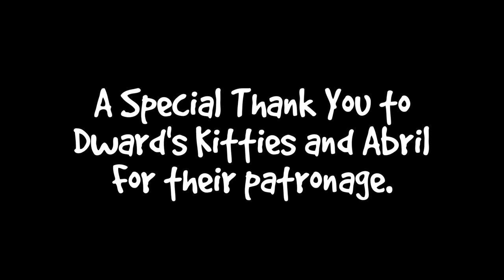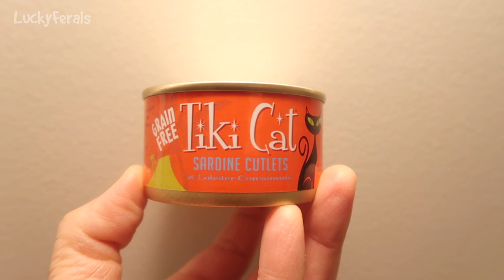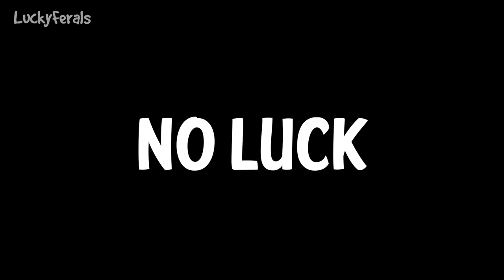A Popsicle For The Cats, Boo In The Cat Stroller, Will Cats Brush Themselves? - S3 E123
Season 3 Episode 123 of the Lucky Ferals Cat Family Vlog includes:

Day 1056 - The cats had some play time. Boo plays with the other cats much nicer now. The cats had Tiki Cat Sardines to celebrate Boo and Stella’s 5th birthday. Boo laid down on the sofa next to Stella. Hydrox had dinner. The cats had a Squeeze Up popsicle as a birthday treat. Splash didn’t want any.

Day 1057 - Boo went outside in the cat stroller. I left the brush on the bed with the cats to see if they would brush themselves while I was away.

Thank you to our Patrons including:
Michael C.
Abril
C.R.Barboni
Miss Donna-Louise Cave
Maureen Kelly
Paul Carey
Michael Norton
Clyde S
pheline24
Kitty Sitting In The City
Bad Billy
Smartieplum
Zoa Langford
Elaine James
Henry Hazel
Jeff Moon
Tim Sweeney
Chelsea Nabonne
Steven
Dward's Kitties